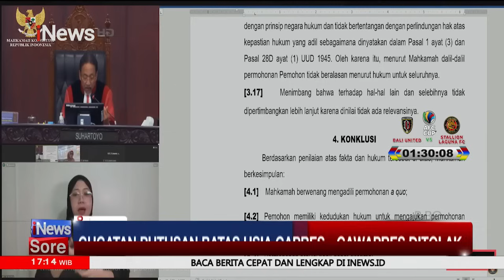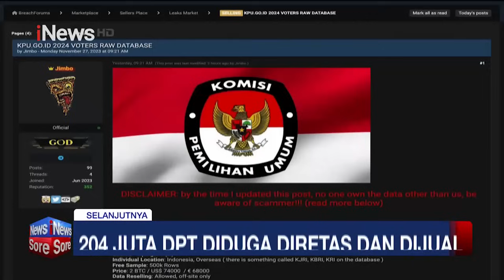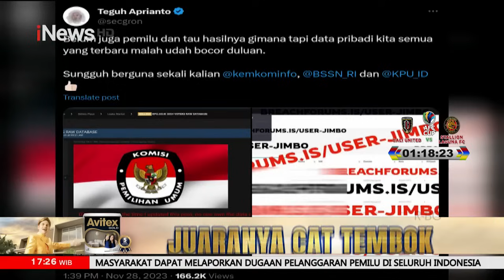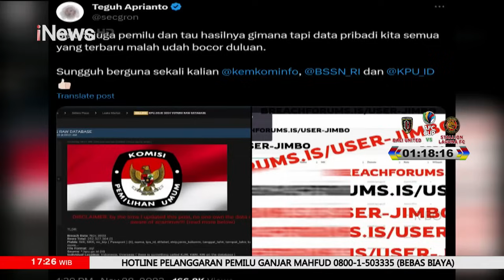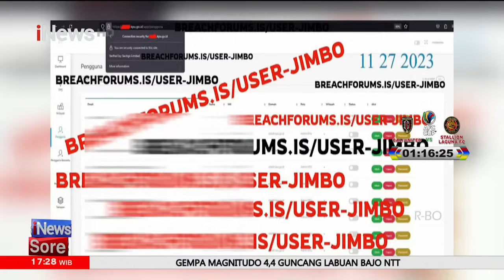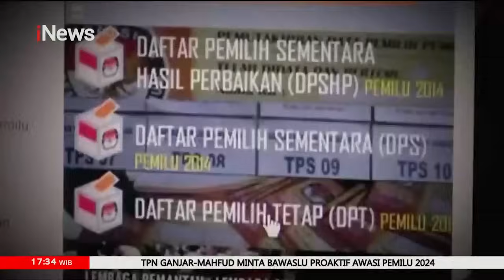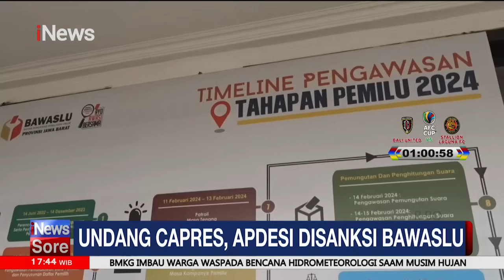Tuntut Kenaikan UMK, Demo Buruh di Tangerang Blokade Jalan Pantura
Buruh di Kabupaten Tangerang, Banten kembali turun ke jalan, Rabu (29/11/2023). Mereka berdemonstrasi menuntut kenaikan 12 persen Upah Minimum Kabupaten/Kota (UMK) 2023. Dalam demonstrasi itu, para buruh menyandera truk kimia yang sedang melintas di Jalan Raya Serang, Kecamatan Cikupa, Kabupaten Tangerang, Banten.